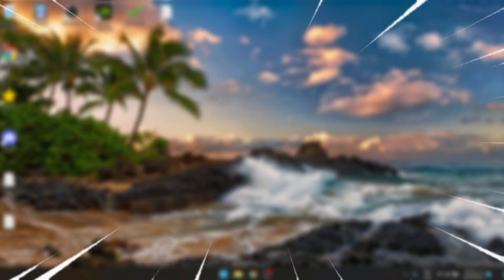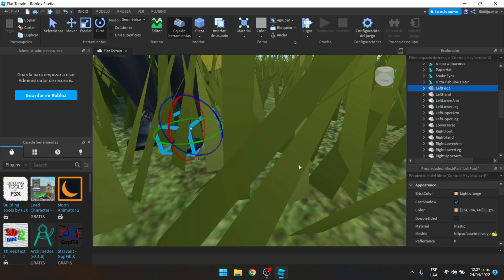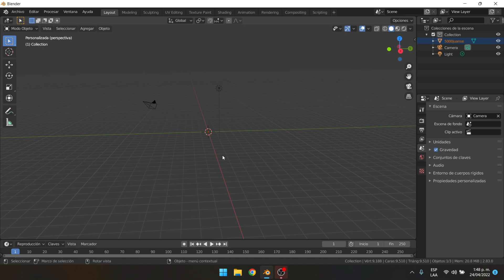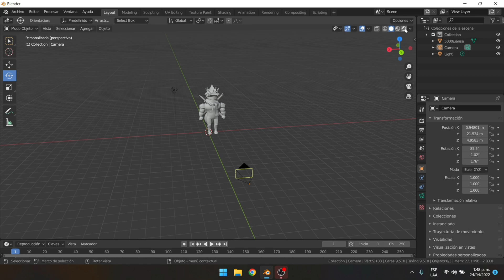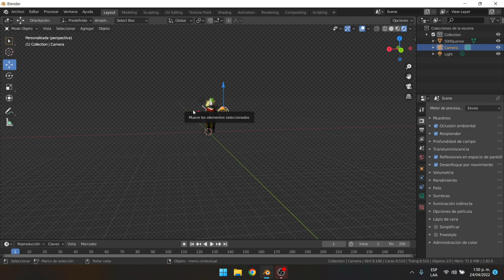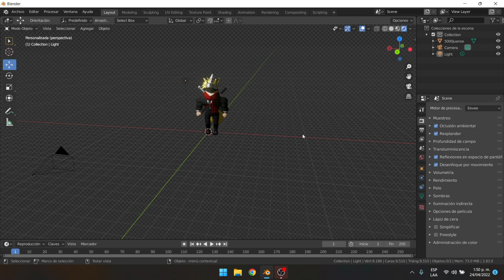Cómo CREAR RENDERS en ROBLOX | TUTORIAL BLENDER Y ROBLOX STUDIO 🌠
▬▬▬▬▬▬▬▬▬▬▬ஜ۩۞۩ஜ▬▬▬▬▬▬▬▬▬▬▬
   ▓▓▓▒▒▒     ¡Bienvenido a la descripcion!           ▒▒▒▓▓▓
▬▬▬▬▬▬▬▬▬▬▬ஜ۩۞۩ஜ▬▬▬▬▬▬▬▬▬▬▬

Descarga las diferentes versiones de blender!

▶💞❤️ Que pasa chicos! que aquí esta la descripción! ▶💞❤️

                                                     2 0 2 1

                                                            2 0 2 1

Soy de Colombia! :D 🇨🇴  💞❤️

-Arriba aparece con todo lo que edito en la descripción uvu 💞❤️

-Con que haces directos?

-Con OBS Studio uvu 💞❤️

Recuerden!

Luchen por sus sueños y no les digan que no pueden ya que todo es posible en esta vida si te esfuerzas y das tu máximo!!! tu puedes! 💞❤️